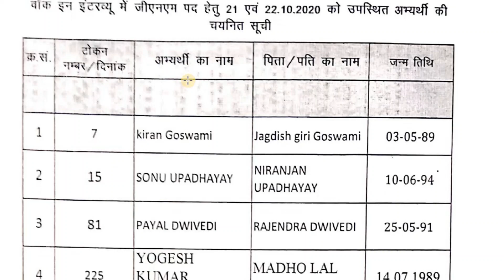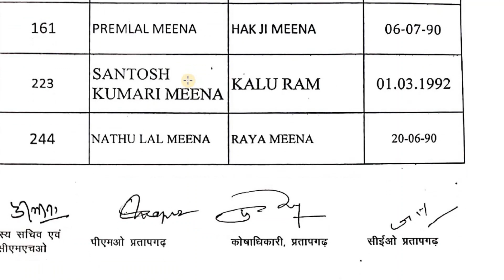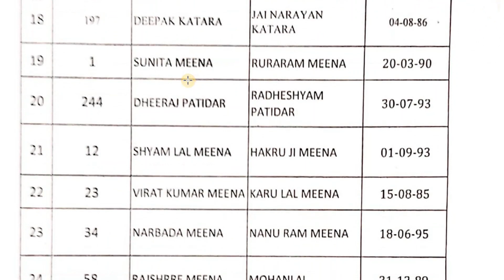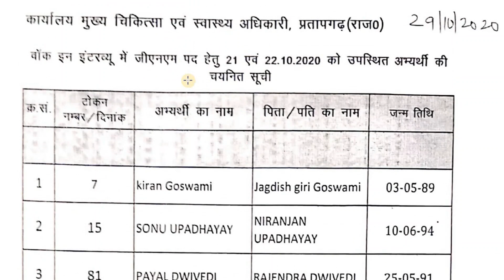भर्ती-2020 CMHO प्रतापगढ़ ने 40 पैरा मेडिकल स्टाप / चयन सूची जारी / देखे अपना नाम